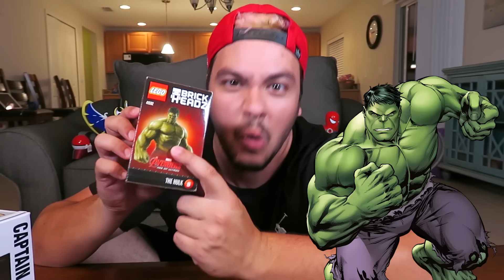TESTANDO BRINQUEDOS DE POKEMON E OS VINGADORES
Hoje vamos abrir muitos brinquedos de Pokémon e Os Vingadores! Espero que vocês curtam os brinquedos que são incríveis e muito divertidos! Os testes ficaram muito legais, vocês vão se divertir muito!

SNAP - LUCCASNETO